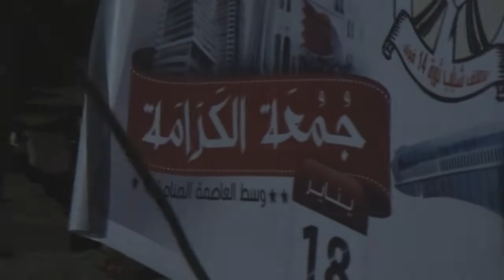قرية القُريّة , مسيرة عليكم بالمنامة 13 يناير 2013 م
خرجت مساء الأحد مسيرة حاشدة بمنطقة القُريّة غرب العاصمة المنامة بمُشاركة نشطاء وعوائل الشهداء استعداداً لفعالية جمعة_الكرامة التي ستقام وسط العاصمة البحرينية المنامة (13 يناير كانون الثاني 2013 م) وردد المشاركون في المسيرة شعارات تُندد بجرائم النطام , ومحاكمة ملك البلاد الطاغي حمد المسؤل الأول عن الجرائم التي تُرتكب في حق الشعب البحريني المظلوم ,,